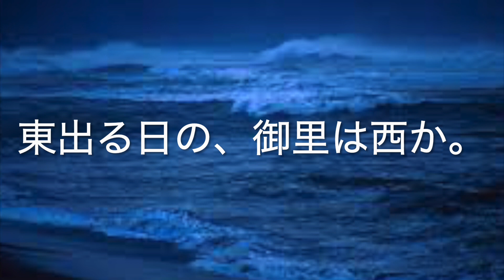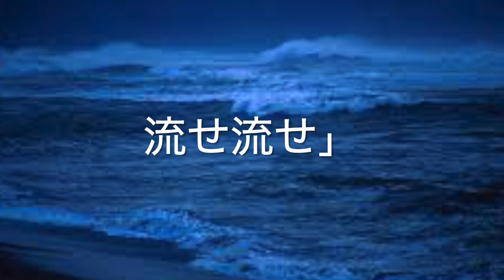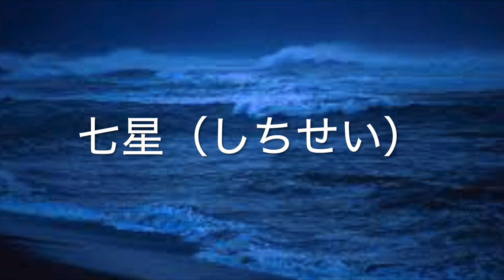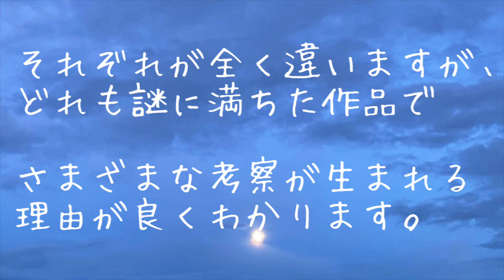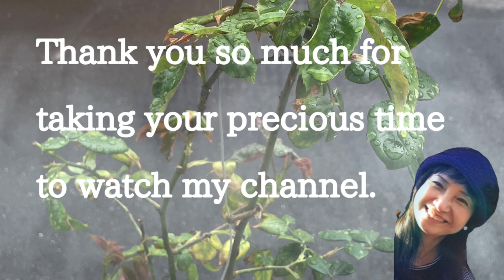【朗読】夢なのか創作なのか？今夜は大きな船に乗っている話です。「夢十夜」より第六夜 夏目漱石 劇団主宰【月嶋紫乃の朗読の世界】【青空文庫】【読み聞かせ】【作業用BGM】【睡眠導入】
いつもご視聴、暖かいコメントありがとうございます🤗
今回も謎の多いお話です。
この船が何を表しているのか...も考察が分かれるところのようですが...

人生を表しているのではないか、とか急激に西洋化している（当時の）日本の現状ではないか、など...

また、生きる意味が分からない苦しみ、「スピリチュアルペイン」を表現した物語。
などなど...
内容はなかなか深く難解かも知れませんが...お楽しみいただけたら嬉しいです🤗

編集しながら聴いているとなぜかとても眠くなりました（笑）

夢十夜　曲は　「Forest Lullabye - Asher Fulero」